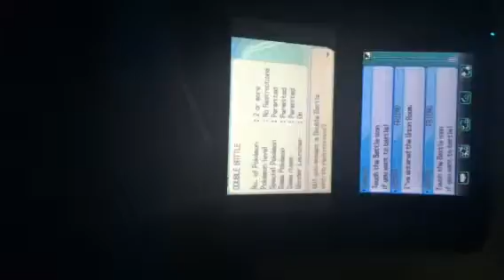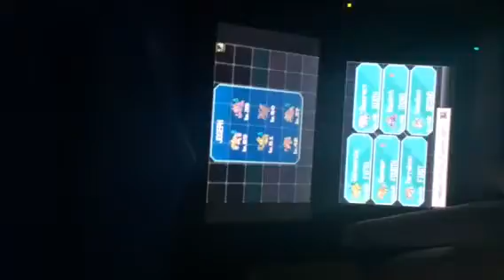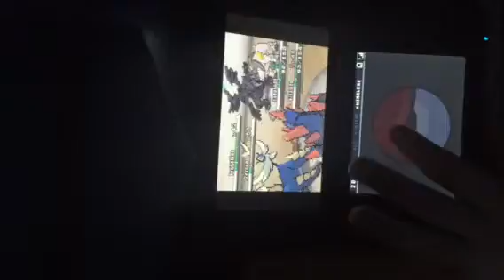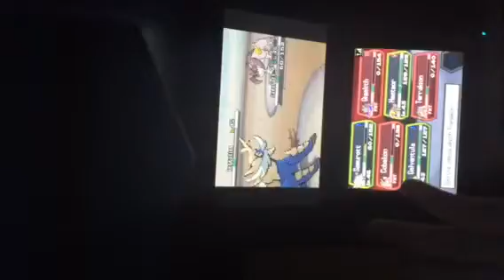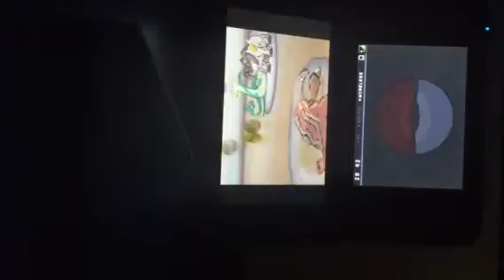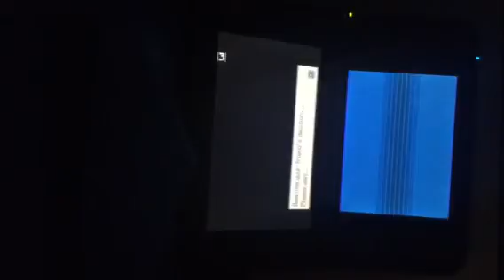Volcanion ❤️ minecraft - double battle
J 4 Joseph (B 4 Bellsprout) and TommyB Turbo (TommyB Squirtle) have a double battle on Pokemon White!